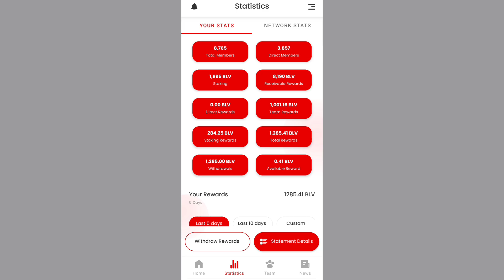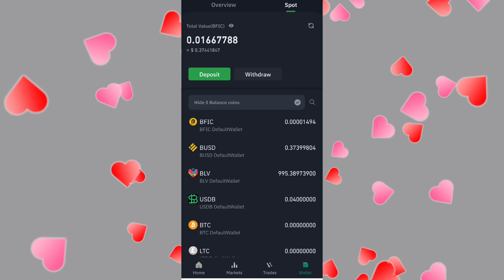B-Love Network direct Rewards💸 Problem😭🤔 big big update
B Love Network Free Mining Project! Blove Network Daily income $500
B love network full plan video | World best mining plan ! online earning tricks
B
How to earn money from online 2023 Free earning platform blove network Blove network kya? hai full plan
BLV Token free 100
How to earn money from online 2023 Free earning platform blove network Blove network kya? hai full plan XCHANGEON

bfic network referral codeBBW1Q:- BBW1Q2

Referral_Code:ZVW6C2

Blove network signup Blove network registration
Blove network launch
Blove network plan
Blove network apps Blove network

Blove token cod
Blove network new update Blove network refer code
b love network conversion error b love network update today
blv
blv token buy
epic network price prediction
how to earn b love network
how to stake blv
how to use blove network
how to work on b love network
investor adda
olx par account kaise banaye
refer code
referral id
shiba inu coin news today live
what is b love network
b love wallet
b-love
bfic
bfic coin
bfic network mining
bfic network plan
bficoin
blove network today updatereferral code
b love free token kaise milega
b love live
b love natwark
b love network full details
b love network kya hai
b love network mining start
b love network staking
b love token buy kaise kare
b love token today newsblove network conversion eror
blove network staking
blove token
be loved network
bfic cryptocurrency
blove network problem
v love network
b love network today
b love token new update
b love token staking
b love token update today
bfic live
bfic network kya hai
bloveb love network
blove network
bfic network
b love
bfic network latest news
blv network